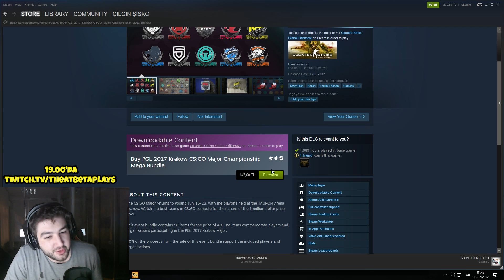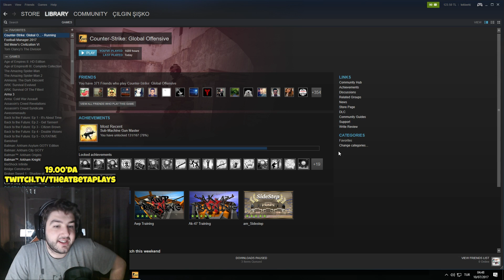CSGO 147 Lira Major Bundle Almaya Değer Mi ?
Thetabetaplays kanalında ne mi var? Mütevazılığa gerek yok, kasa kutu açılımı bizden sorulur! Efsane kasa açma videoları bulabileceğiniz gibi CSGO güncellemelerini, oynanış videolarını, csgo rekabetçi modundaki eğlenceli anlarımızı, kasa açılımı sitelerini incelediğimiz videoları da bulabilirsiniz. İyi seyirler :)